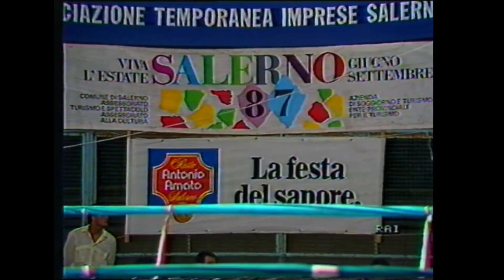Campionato Mondiale jr pesi super mosca wbc lbs 115 Polanco vs Cherchi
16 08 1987 Campionato Mondiale jr pesi super mosca wbc lbs 115 Polanco vs Cherchi . Franco Cherchi (Portoscuso, 25 gennaio 1958) è un ex pugile e allenatore di pugilato italiano, Campione d'Europa dei pesi mosca nel 1985. Oggi segue ed allena vari atleti italiani. Pugile
Franco Cherchi disputò un'interessante carriera dilettantistica, conquistando tre volte (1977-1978 e 1979) il titolo italiano dei pesi mosca.

Debuttò al professionismo nel 1980 e combatté fino al 1987. Gli fu attribuito il soprannome di El Rapido per la sua presunta velocità di azione e per la rapidità e prontezza nel capire l'avversario.

A novembre 1982 conquistò la cintura italiana dei pesi mosca sul ring di Trezzano sul Naviglio battendo il napoletano Ciro De Leva. Nel 1985 conquistò il titolo europeo.

Dei 30 incontri (di cui 27 vittorie - 5 per KO e 3 sconfitte) che disputò un po' in Italia, i più memorabili furono con Alain Limarola[3], Lorenzo Martinez Pacheco e con l'inglese Charlie Magri. Quest'ultimo, già campione europeo a spese di Franco Udella e mondiale WBC, lo batté due volte prima del limite, in entrambi i casi con in palio la cintura continentale dei mosca.

A partire dal 1987 iniziò la sua carriera di allenatore professionista.